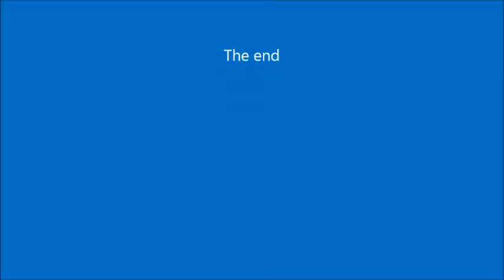03/01/2015 - Justin's 8th Birthday at Lego Land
03/01/2015 - Justin's 8th Birthday at Lego Land